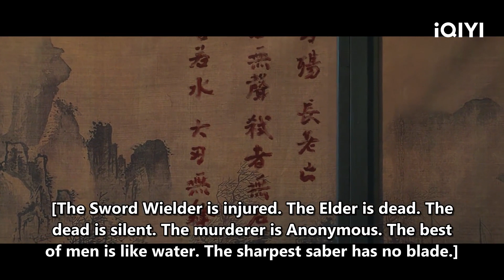宫子羽进后山试练 云为衫为陪同宫子羽与金繁大打出手 | 云之羽 My Journey to You EP06 | 虞书欣 张凌赫｜❤︎ 爱奇艺心动剧场 ❤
主演：虞书欣 张凌赫

【剧情简介】宫门选亲大典在即，无锋刺客云为衫（虞书欣饰）借此混入宫门探查情报，谁知宫门之主和原定继承人宫唤羽却突遭刺客杀害，向来被排斥的四公子宫子羽（张凌赫饰）一夜之间成为了宫门之主。变故之下，云为衫只能将攻略对象重新锁定为新宫主宫子羽，一番设计后，她如愿成为宫子羽的新娘，她原以为只要成为宫主新娘便能完成任务获得自由，谁知等待她的却是更加危险的挑战，而她唯一能够利用的，只有那个看起来不学无术被迫成为宫主的宫子羽……阴谋与阳谋齐飞的江湖恩仇录，一场关于爱与信仰的成长之旅。